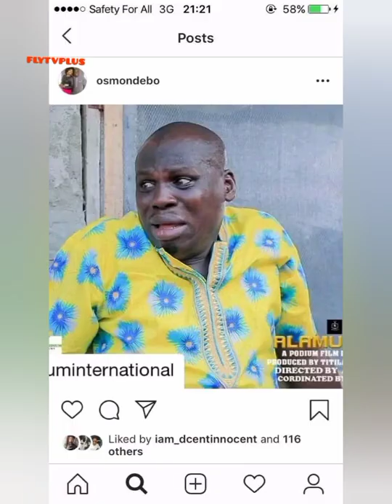What A Pity Nollywood Lost Another Great Actor And Director Osmond Gbadebo (RIP)